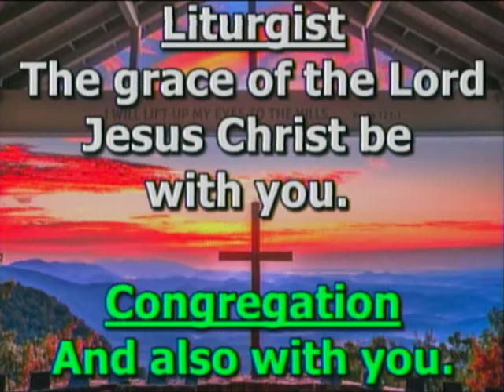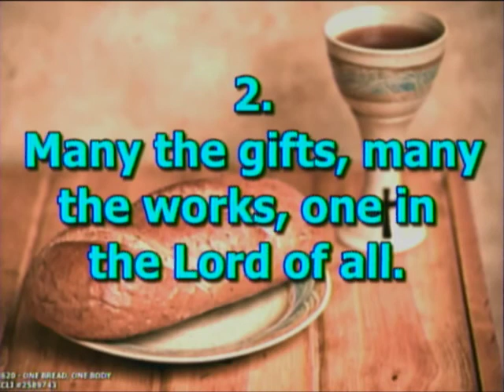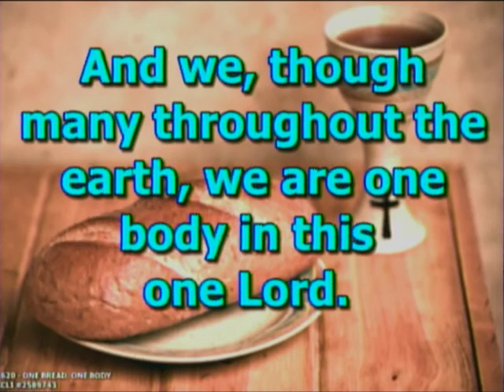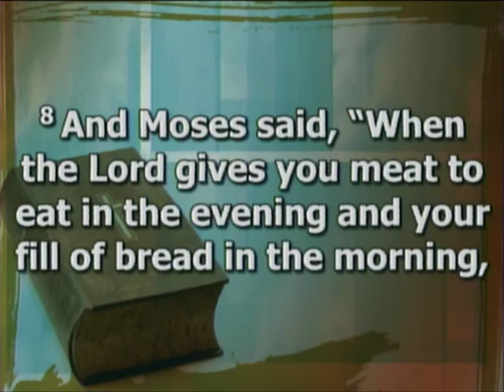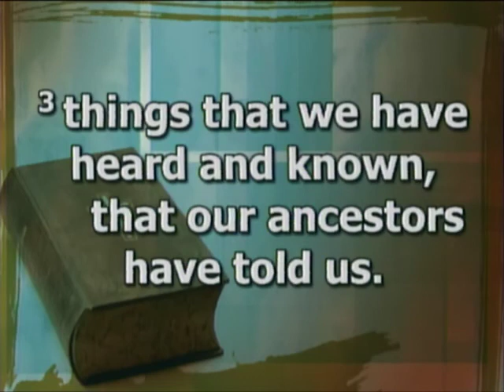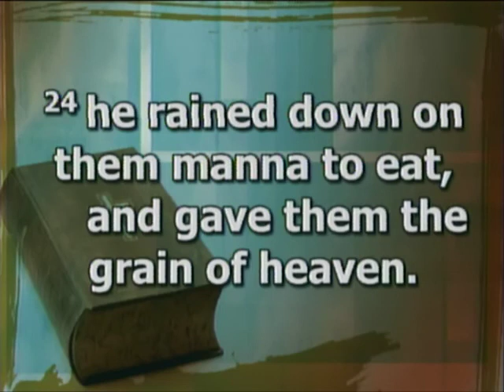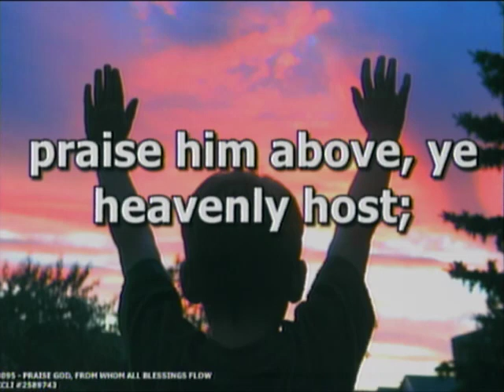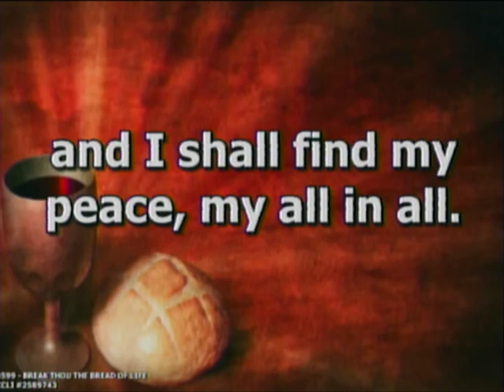“The Lord’s Prayer (Part 3)” - FUMC Dowagiac | June 13, 2021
The complete service at First United Methodist Church of Dowagiac, Michigan for June 13, 2021!

Prelude: Scott Rumley
Announcements and Greetings: Pastor Chris
*Call to Worship: Liz Momany
*Opening Hymn: “One Bread, One Body” #620
Prayer of the Day (in unison)
Exodus 16:1-16
Psalm 78:1-4, 12-24
*Matthew 6:11
Sermon: “The Lord’s Prayer” – Pastor Chris
Pastoral Prayer
Offering
Offertory
Holy Communion
*Closing Hymn: Break Though the Bread of Life #599
*Benediction: Pastor Chris
Postlude: Scott Rumley